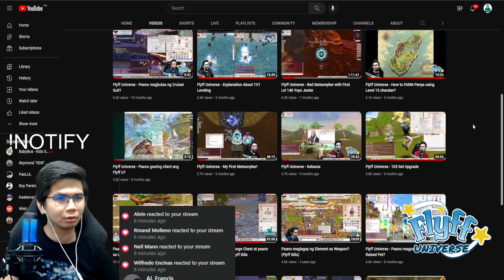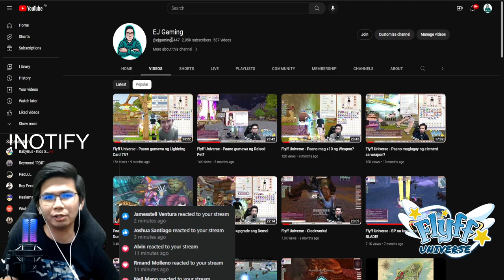Flyff Universe - Hael's Sword Cloak (Secret Quest)